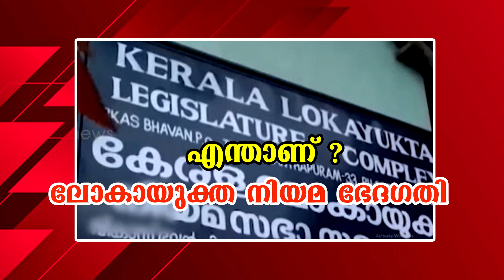അപ്പൊ ഇതായിരുന്നല്ലേ..!ലോകായുക്ത നിയമ ഭേദഗതി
മുഖ്യമന്ത്രിക്കോ മന്ത്രിമാർക്കോ ഇനി അഴിമതി നടത്താം ലോകായുക്തയെ പേടിക്കാതെ...